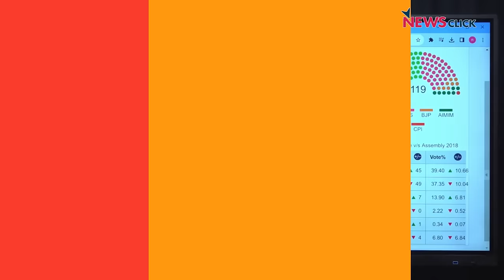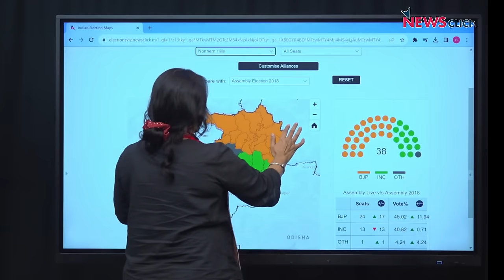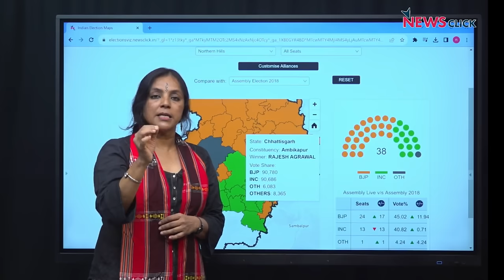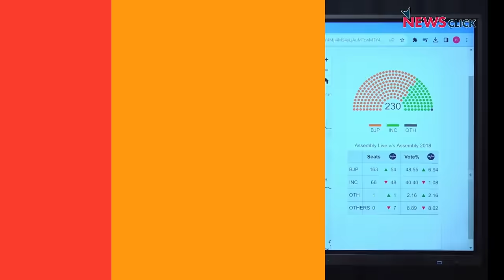5 राज्यों के चुनावी परिणामों की Inside story | Bhasha Singh | Assembly Election Results Analysis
ElectionPulse में पत्रकार Bhasha Singh ने 5 राज्यों के चुनावी परिणामों की Inside Story पर चर्चा की और NewsClick के exclusive maps के ज़रिए देखने की कोशिश की कि यह मोदी मैजिक था या कुछ और। साथ ही यह भी चर्चा की क्या मिज़ोरम सहित बाक़ी राज्यों के चुनाव परिणामों से सबक़ सीखेगी कांग्रेस।